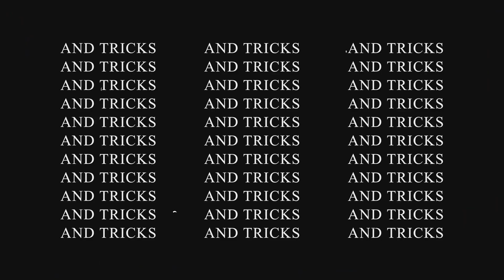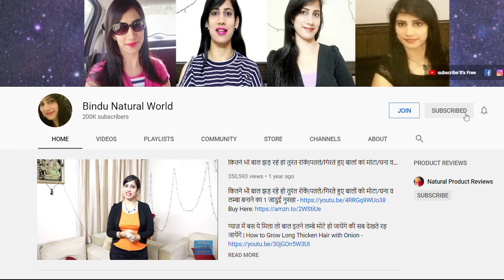इस दवा को लगालो बालो का झड़ना बंद, पतले बाल मोटे, काले और लम्बे हो जायेंगे Get Long Hair Faster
MAGICAL HAIR Growth remedy for faster and thicker hair growth

Hibiscus Flowers
Kapoor Kachri
Methi powder

जादुई तेल: बालो का झड़ना बंद, पतले बाल मोटे, काले और लम्बे हो जायेंगे/ Get Long Hair Faster

इसे बालों मे लगालो बालो का झड़ना बंद गारंटी से बाल काले लम्बे मोटे हो जायेंगे | MAGICAL HAIR OIL पतले बालों को मोटा घना, मजबूत और लम्बा बनाने के लिए जादुई तेल/ Get Long Hair Faster

नहाने से पहले इसे बालों मे लगालो बालो का झड़ना बंद गारंटी से बाल काले लम्बे हो जायेंगे| Grow Hair

घर पर ही बनाये ये जादुई तेल जो गंजे सिर पर फिर से उगा सकता है बाल Homemade aloevera Oil 100% Effective चावल के पानी से बाल कैसे बढ़ाये? मेरा अनुभव व् नतीजा| Rice Water For Hair Growth सुबह बाल धोने से पहले इसे लगा लो बालों की लम्बाई कभी नहीं रुकेगी | How to Grow Hair Fast